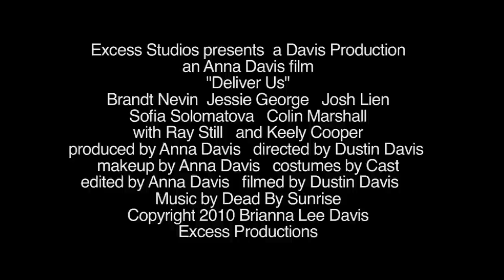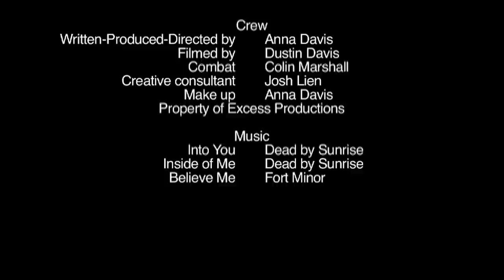Deliver Us Official Trailer HD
"Deliver Us" Excess Productions film produced and edited by Anna Davis
Feature Film Release Date December 25, 2010.